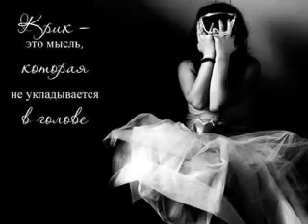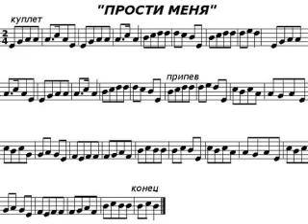Стас Шуринс - Прости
Стас Шуринс - Прости текст песни
Разделю на два, только дай последний шанс.
Посмотри туда, где рассвет встречает нас.
Я хочу назад - навсегда, а не на час.
"Я люблю тебя" - прошепчу в последний раз.

Прости меня, я был не прав. Позволь смотреть в твои глаза.
Я все отдам, я знаю сам. Что виноват, прости меня.

Не могу дышать, эта боль сильней меня.
ты должна понять, что в тебе душа моя.
Я готов менять черно-белое на цвет.
Просто дай сказать прежде, чем ответишь "нет".